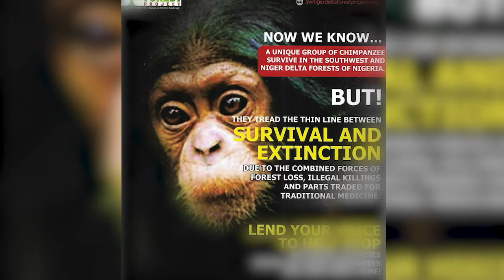Rachel Ashegbofe Ikemeh | Nigeria | Whitley Awards 2020 | A film narrated by Sir David Attenborough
Leading community conservation for chimpanzees in Nigeria

Winner of the 2020 Whitley Award donated by the Arcus Foundation

With thanks to everyone who donated footage:
Jonathan Mbu
Osiris Doumbe & Sekakoh Organisation
San Diego Zoo Global
The South West Niger Delta Forest Project